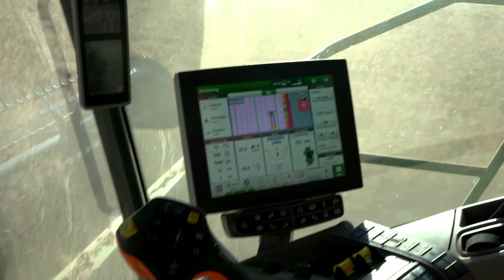Soybean Harvest with a John Deere S790 Combine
Soybean Harvest using a John Deere S790 combine